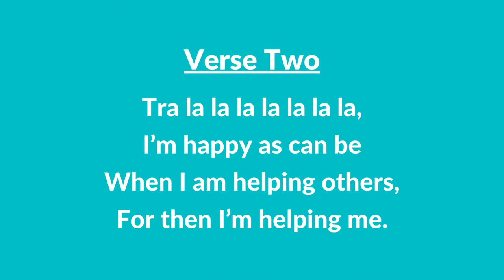#197 A | A Happy Helper (Instrumental With Lyrics) | LDS Primary Children's Songbook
#197 A | A Happy Helper (Instrumental With Lyrics)